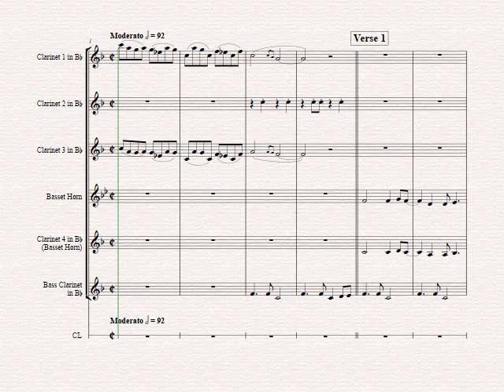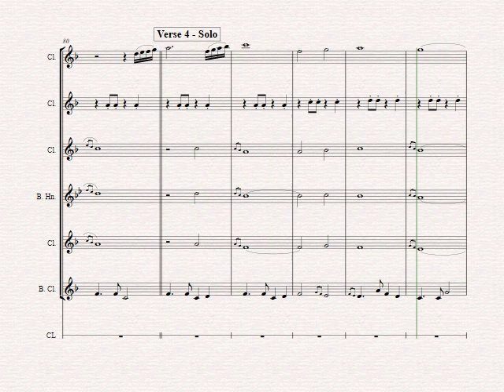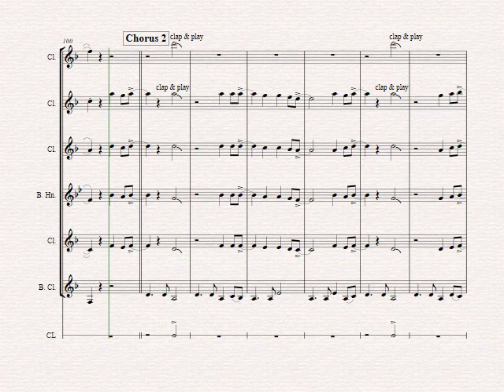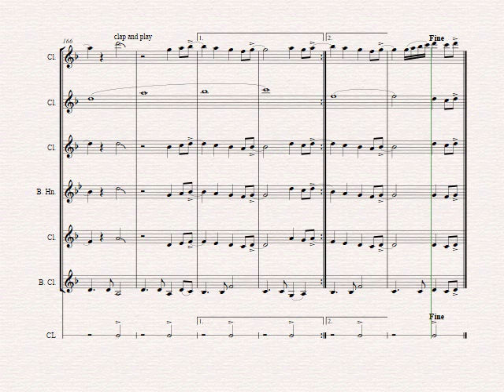The Boxer - Simon&Garfunfunkel - Clarinet Quintet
About this arrangement:
Simon&Garfunkel-s world wide known hit - Enjoy!

Instrumentation:
Full Score